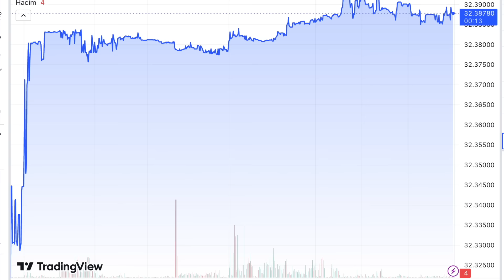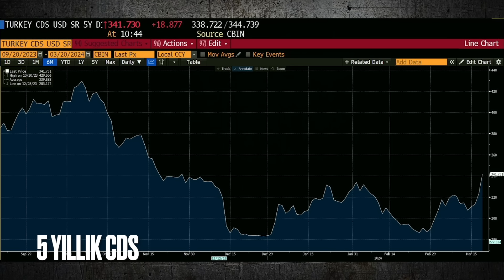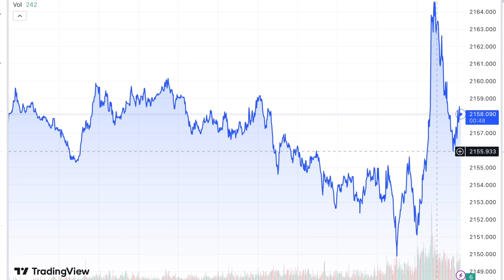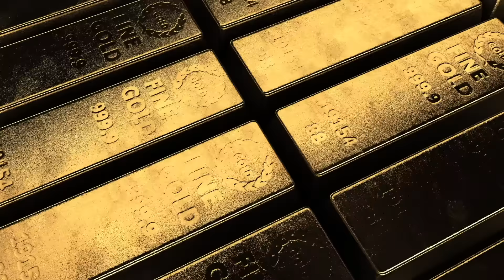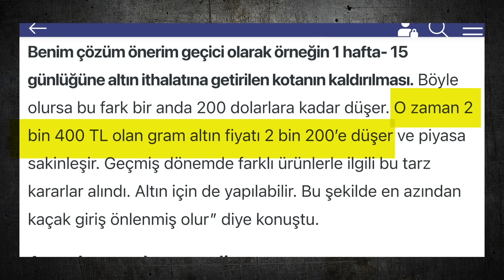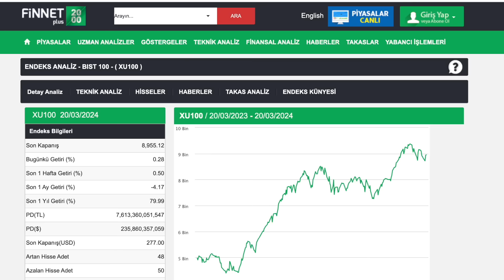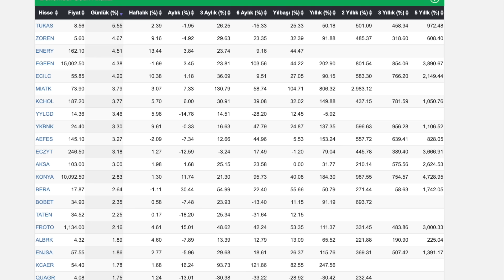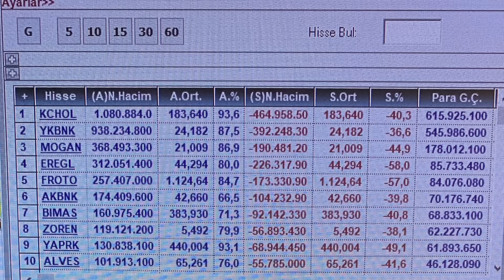Faiz beklentisi dövizi durdurdu | Borsada faiz yükselişi | Fiziki altın düşer mi?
Gazella Turizm Barış Soydan'la Ekonomi'yi sundu
-Merkez Bankası'nın faiz artırımına gideceği beklentisi dövizi durdurdu.
-Dolar bugün Kapalıçarşı'da kaç lira?
-Kapalıçarşı'da gram altın kaç lira? Altın ithalatına kota kalkarsa gram altın düşer mi?
-Ons gümüş kaç lira?
-Türkiye'nin CDS'i gerileyince Eurobond'lar düştü.
-Amerikan borsalarında yeni bir yapay zeka şirketi halka arzı: Astera Labs.
-Borsa bugün neden yükseldi? Borsa kapanış.
-Halka arz hisselerinde durum ne? Oba Makarna, Mogan, Alves, Limak Çimento hisseleri ne yaptı?
-Altın sertifikası düştü mü?
-Bank of America ne yaptı?